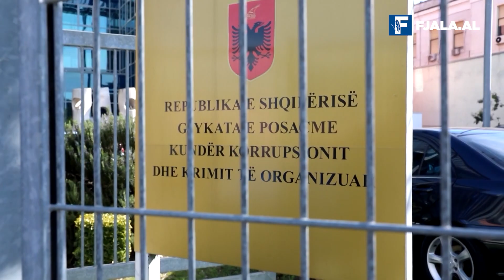Opozita që refuzon të vetmen opozitë të besueshme të qeverisë/ Nga Mero Baze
I kuptoj qëndrimet politike të grupeve opozitare kundër rezolutës së shumicës në pushtet për një reformë të re antikorrupsion në vend. Ju duket pak e rëndë që qeveria e cila është më e akuzuara se palët e tjera për korrupsion, të marrë iniciativën për këtë reformë. Në këtë aspekt mirëkuptohet abstenimi apo dhe vota kundër rezolutës.

Por problemi është pak më i thellë, tek programi që ofron rezoluta.

Duket qartë se bëhet fjalë për një iniciativë parlamentare gjithëpërfshirëse, me një plan veprimi që ka miratimin e SHBA dhe BE. Në një farë mënyre kërkohet një fuqizim i traditës që ka krijuar tashmë SPAK në Shqipëri.

Dy janë arsyet e besueshme pse "Foltorja” nuk mund ta mbështesë këtë reformë. E para, është që kjo reformë vazhdon fuqizon rolin e SPAK dhe e dyta, që këtë reformë mund ta mbështesë SHBA dhe BE.